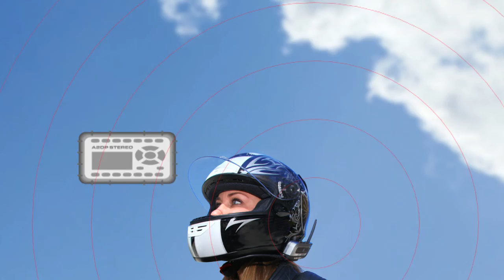Scala Rider G4 at BikeBandit.com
Interact with 4-9 riders cruising with you with the Scala Rider G4. At BikeBandit, we offer the G4-G9 Audio Kit at the best price guaranteed! Click on the link above to take you directly to this product's page to place your order.It makes a great Christmas gift too!

 Features
      -Allows standard Scala Rider® G4/G9™, Q2™ and TeamSet™ Bluetooth® headsets the capability of playing music from an MP3 player
      -Extra long, 195mm boom included
      -Audio kits can be attached to helmets using either the standard clamp method or the new glueing method (includes special glue plate)
      -MP3 connectivity - the new audio kit allows an MP3 connectivity option by connecting your MP3 device with the provided MP3 cable. The cable links the MP3 device to the jack located at the back of the audio kit
      -Corded and boom microphone included in 1 kit